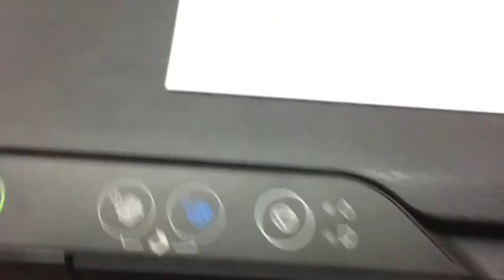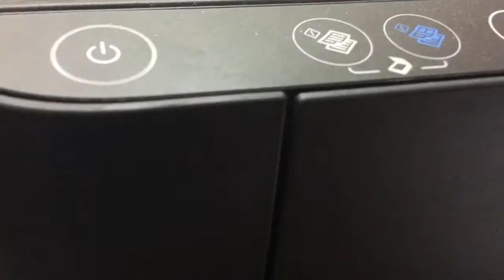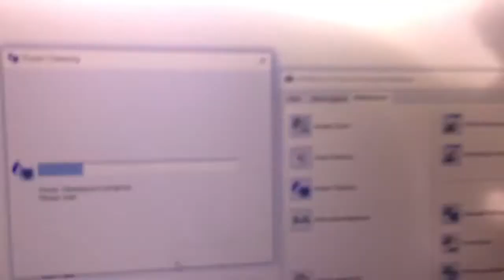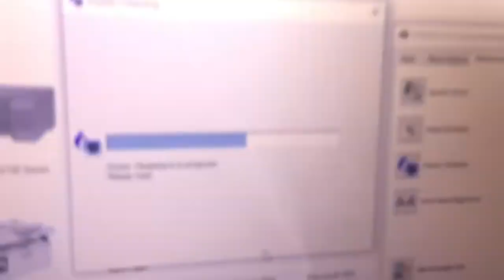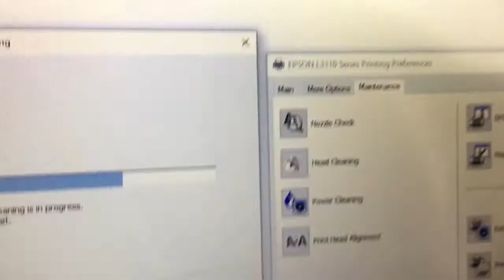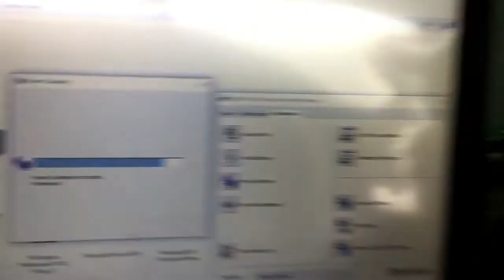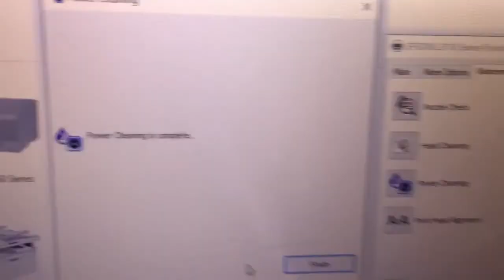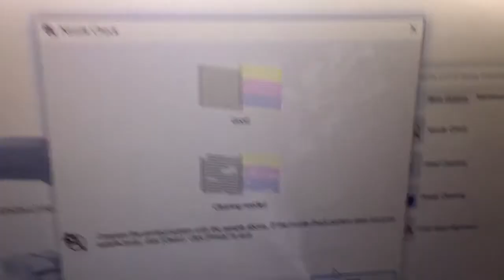How to fix 100% working Epson L3110 print no color come out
How to fix 100% working Epson L3110 print no color come out, Power Cleaning: This utility allows you to replace all of the ink inside the ink tubes to improve the print quality, Head Cleaning: This utility cleans the print head nozzles. If the nozzles become clogged, print quality will decline and you may notice faint areas or areas where dots are missing. This utility clears the nozzles, so that ink is delivered properly. Use the Nozzle Check utility before and after cleaning the heads. If the Nozzle Check utility indicates that the nozzles are still clogged, clean the print heads again
For L Series Epson Epson EcoTank L3150,Epson EcoTank L14150,Epson EcoTank L15150
Epson EcoTank L15160,Epson Inkjet Photo L800,Epson L100 Inkjet Printer, Epson L110,Epson L120
ជួសជុលម៉ាស៊ីនព្រីន ម៉ាក How to reset Epson L3110 L3111 L3115 L3116 L3101 L3150 L3151 L3156 L3108...ចុចមើលវីដេអូតាមខាងក្រោម